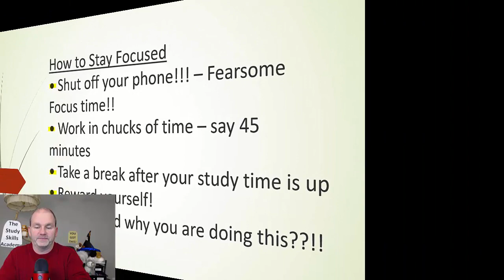How To Get And Stay Focused In School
This short video discusses strategies on how to get and stay focused in school.